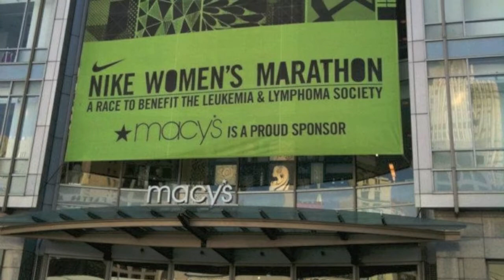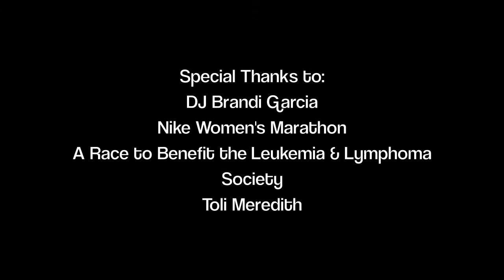Nike Women's Marathon 2011 - San Francisco, CA